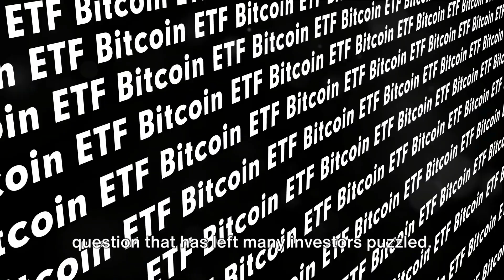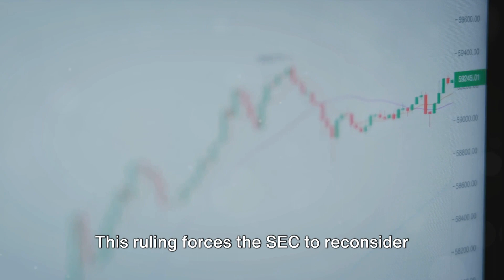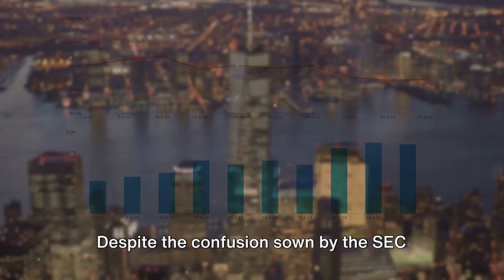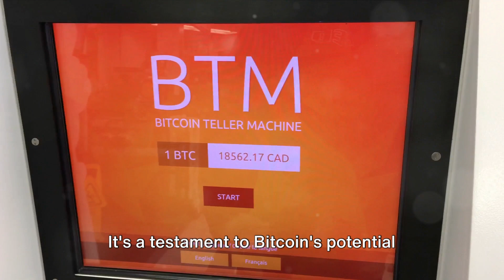Bitcoin ETFs Unfazed by SEC Hack 1/10/2024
The recent SEC hack created confusion in the investment community, with false rumors of Bitcoin ETF approvals circulating. Despite the setback, optimism persists among money managers who anticipate the approval of spot Bitcoin ETFs. This journey began in 2013 with the first application, facing multiple denials. BlackRock's application in the past year renewed interest, and a legal victory by Grayscale Investments forced the SEC to reconsider. The SEC hack caused turbulence, reflected in Bitcoin's price fluctuations, but the expectation for ETF approvals remains high. The potential mainstream acceptance of Bitcoin and inclusion in retirement plans fuels the ongoing drive for approval, showcasing resilience in the face of challenges.